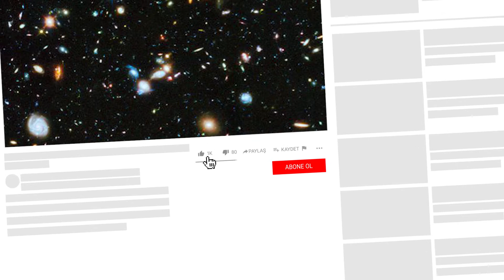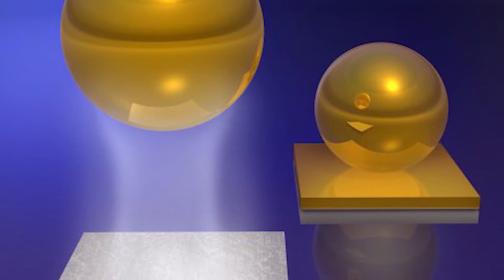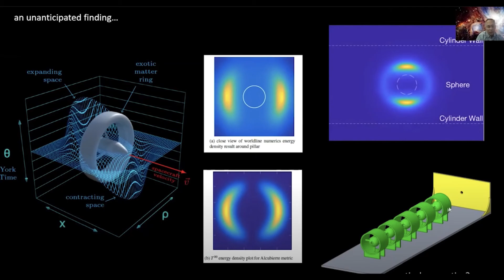Hiçlik Kuvveti Casimir Etkisi - Hiçlik Kuvveti Var mı ?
Hiçlik kuvveti casimir etkisi,casimir kuvveti,hiçlik hakkında detaylı bilgiler verdiğim videomdur.
Kuantum fiziği, “hiçlik“in aslında var olmadığını açıklığa kavuşturmaya başlamıştır, öyle ki vakumlar bile çok küçük elektromanyetik dalgalanmalarla doludur. Bu yeni araştırma, maddesel dünyanın en küçük düzeyinde iş başında olan tuhaf kuvvetleri, anlamaya başladığımızın ileri bir kanıtıdır.
Mükemmel bir vakumda maddeden tamamen arındırılmış bir yer sürtünme var olamaz. Çünkü boş alan, içinden geçen nesneler üzerinde bir kuvvet uygulayamaz. Ancak son yıllarda kuantum fizikçileri, vakumların aslında ışık partikülleri olan fotonlarının aktivitesine müdahale edebilen ve nesneler üzerinde ölçülebilir bir kuvvet uygulayan küçük elektromanyetik dalgalanmalarla dolu olduğunu göstermişlerdir. Buna “Casimir Etkisi” denir.

00:00 Casimir Etkisi nedir ?
01:00 Casimir Kuvveti Hakkında Bilgiler
04:31 Polarizasyon Hakkında Bilgiler
04:59 Casimir Etkisi Kuantum Ölçeğinde etkisi